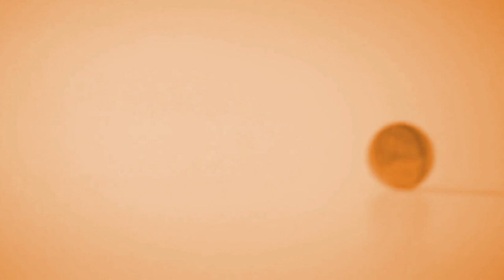Consumidor em Pauta - 25/03/2024